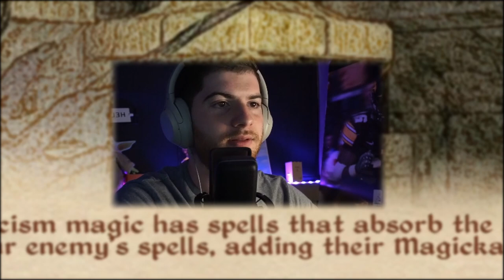The Apple Assassin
The most overpowered item in Elder Scrolls history. The Poison Apple of Oblivion. How many lives can we take in the Imperial City Market district?

Jake Russell
SeventhCavara
JacktheBlack
GamerGuy
Pengy
HammockTherapy
Daniel Andrawis
Jordan Hart
Scorch243